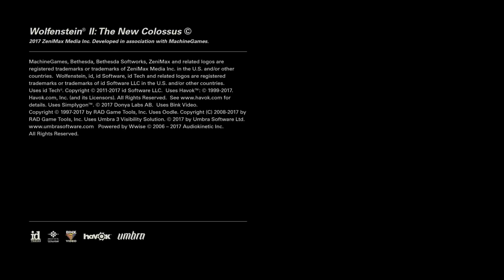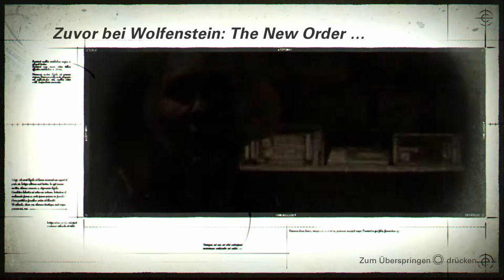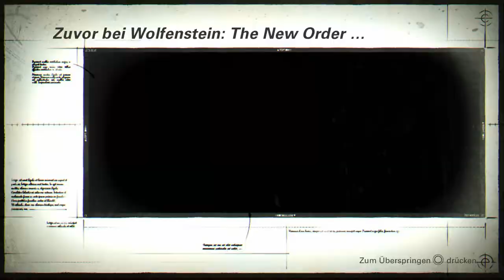Wolfenstein II: New Colossus (PS4) - Let's Play